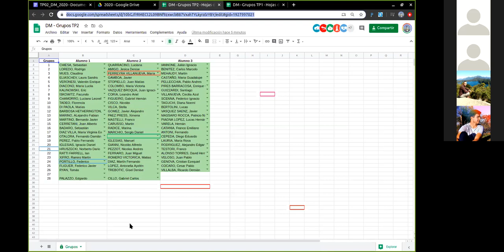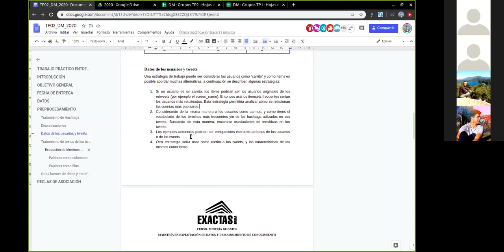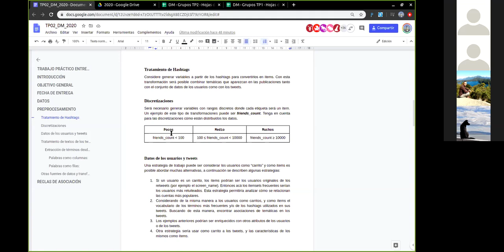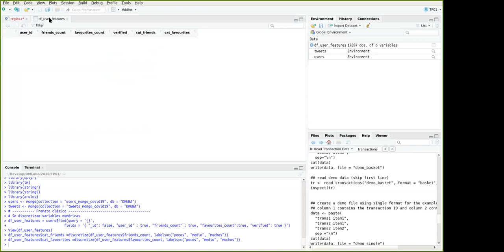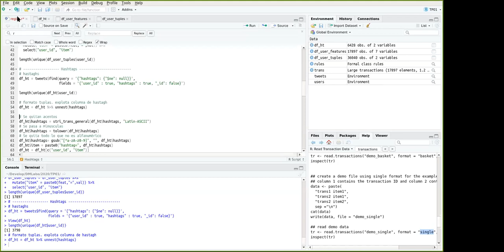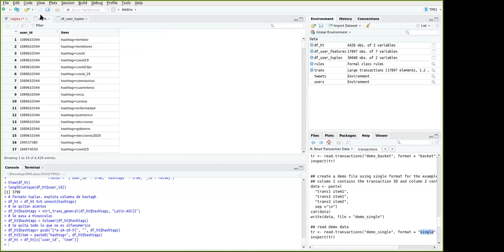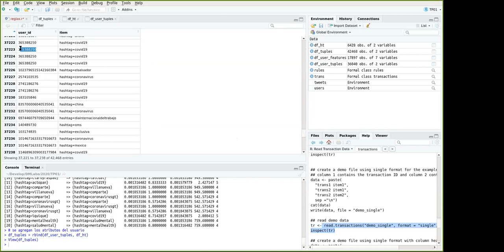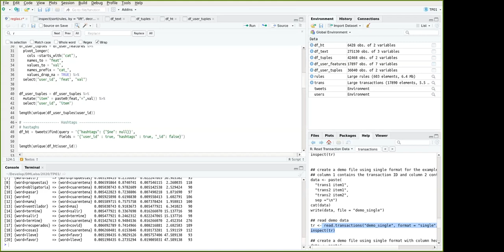TP 02 Entregable: Explicación de la propuesta de trabajo.